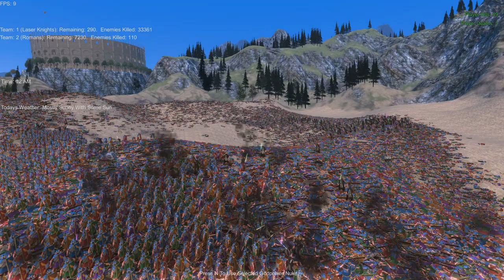Massive 500 Jedi v 40000 Romans Battle - Ultimate Epic Battle Simulator Gameplay 1.1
What would happen is 500 Jedi v 40000 Romans happened? Let's find out on this massive 40000 Roman v Jedi battle. Ultimate Epic Battle Simulator. This is also up on the Massive Battle channel but I'm thinking of just keeping all my videos here for now.

Alex the Rambler produces videos on Total War, this involves Total War Warhammer, Total War Rome 2, Total War Attila and a variety of Total War Mods. Experience a wide variety of Total War gameplay + more on this channel.